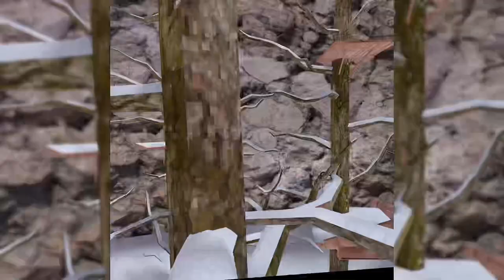Living Life In the Night | Gorilla Tag